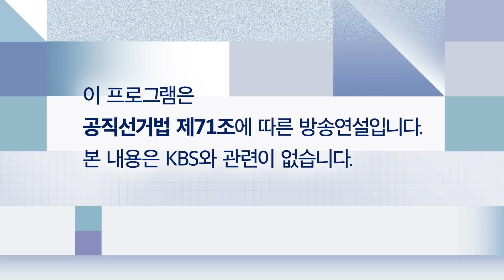요동치는 국제정세, 위기의 순간 필요한 안보 대통령